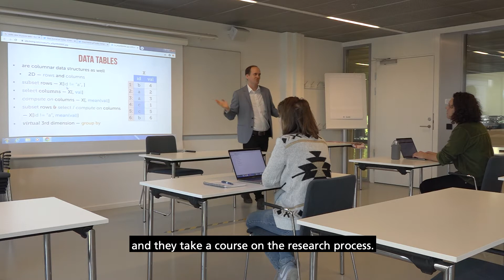MSc in Social Scientific Data Analysis - Chris Swader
The Master's of Science programme in Social Scientific Data Analysis gives students the tools to become professional data analysts and researchers. Learn how to programme in 'R', as well as how to tell social stories using both quantitative and qualitative research and help us bridge the gap between the technical and social worlds.

In this video, we interviewed Chris Swader, the Programme Director for this master's programme.